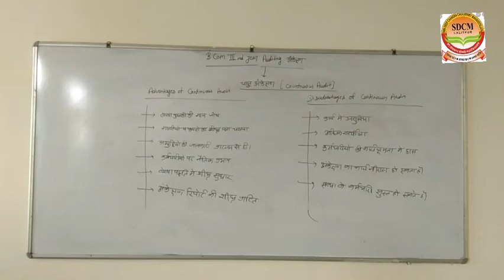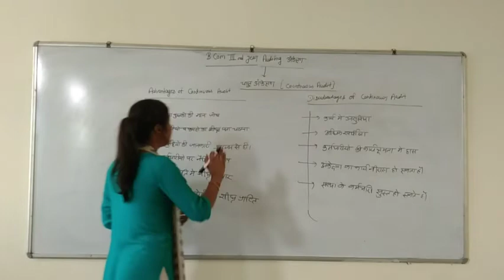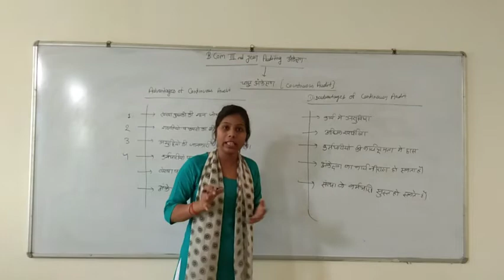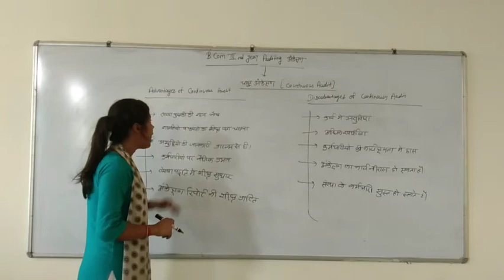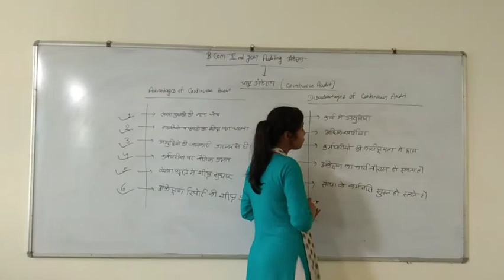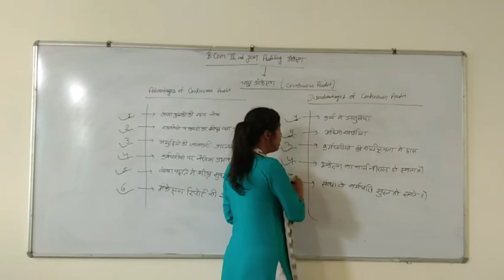B.com 3rd year Auditing (continue audit)